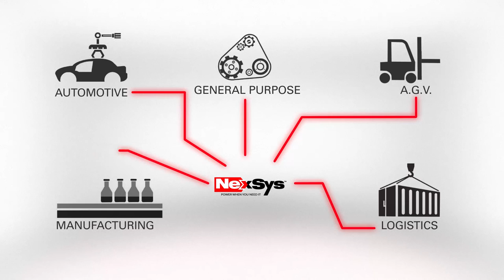NexSys - Designed to make your work simpler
NexSys® batteries range from EnerSys® have transformed the way customers operate their truck fleets. Fast charging, opportunity charger, zero battery change (ZBC℠) and no maintenance all provide operational benefits and save money. We have made further technical advancements during 2015, increasing cycle life expectancy, application flexibility and charging profile. With increased energy density and fast charge capability, these virtually maintenance free batteries can be used at any time and recharged whenever it is possible.